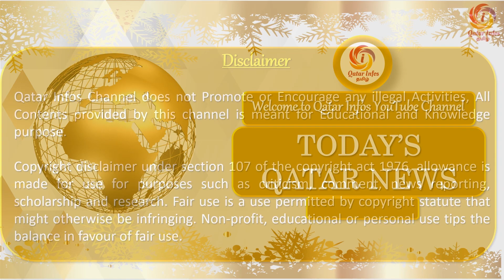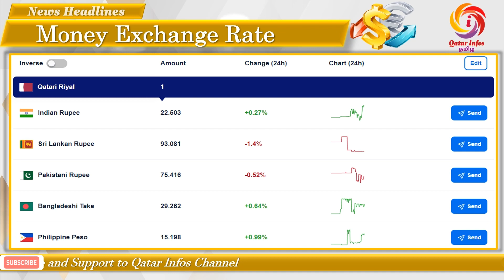கத்தார் தமிழ்ச் செய்திகள் 06-Mar-23 | Qatar Tamil News